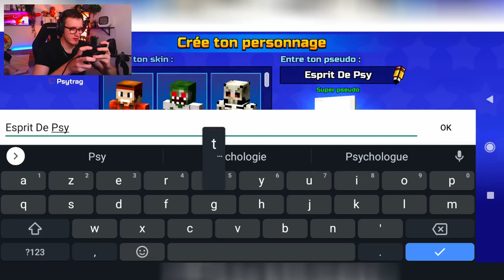PIXEL GUN 3D en 2022 !? BIEN-SÛR QUE OUI !! 🤩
Aujourd'hui découverte de PIXEL GUN 3D